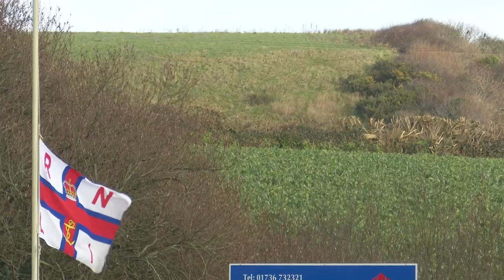NON LEAGUE FOOTBALL - MOUSEHOLE V HELSTON ATHLETIC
This Boxing Day fixture was played between the two furthest sides in the west of England: Mousehole and Helston Athletic. Mousehole would be looking for all three points to super charge their promotion bid. Helston could dent Mousehole's ambitions.